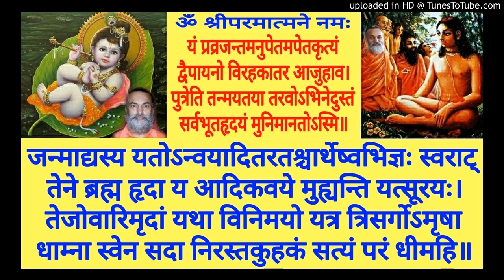Shrimad Bhagavatam BH 150b Swami Shantidharmananda Saraswati